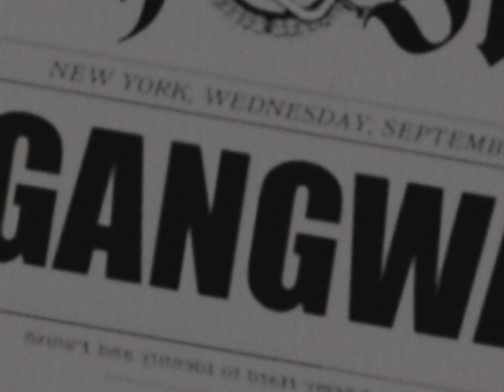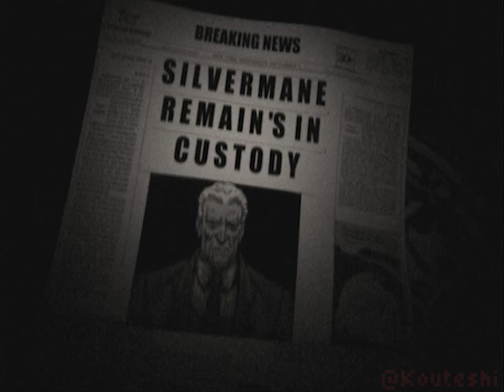DAREDEVIL (PS2) - All Bosses & Ending (4K 60FPS)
daredevil the man without fear ps2 longplay full gameplay movie walkthrough no commentary matt murdock elektra foggy kingpin wilson fisk bullseye

⚠️ This is a late prototype of the unreleased Daredevil: The Man Without Fear videogame for the Sony PlayStation 2. This video contains not only the gameplay of all the bosses but also it includes unused cutscenes that were inside the game's files.

00:00 - Stone (The Chaste Ninja)
00:46 - Elektra
03:45 - Hammerhead Gang Leader
06:56 - Silvermane Gang Leader
08:54 - The Hand Ninja
10:13 - The Sewer King
17:08 - Bullseye (Final Boss)
18:04 - Ending